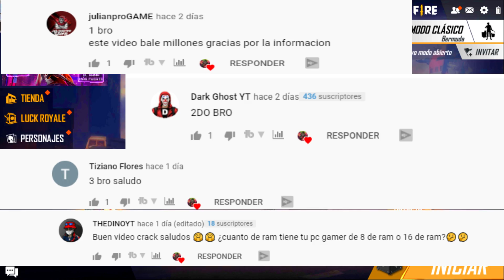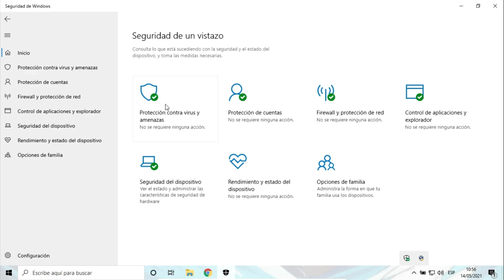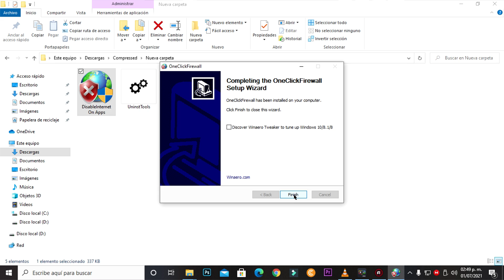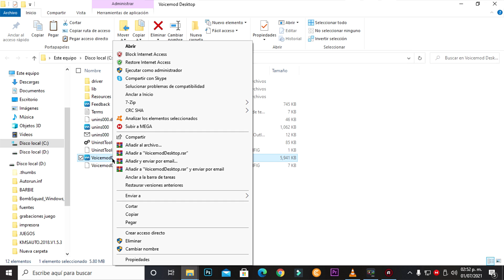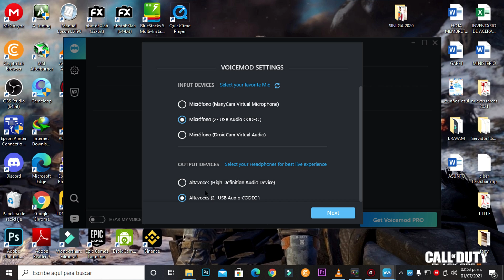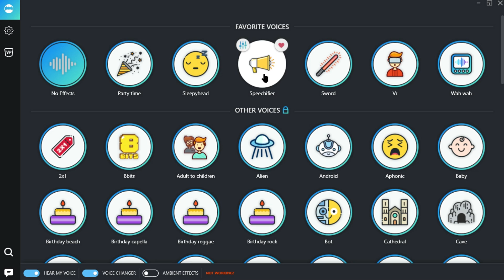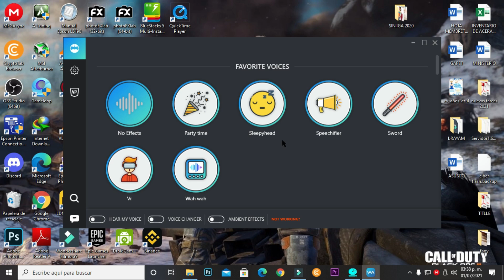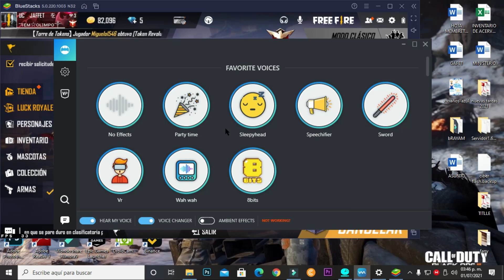✅ Como CAMBIAR Tu VOZ EN FREE FIRE en Cualquier EMULADOR 2022 ✅ VOICEMOD FULL *REAL NO FAKE*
✅ Pasos PARAR Instalar y configurar un cambiador o modificador de voz en free fire para cualquier emulador